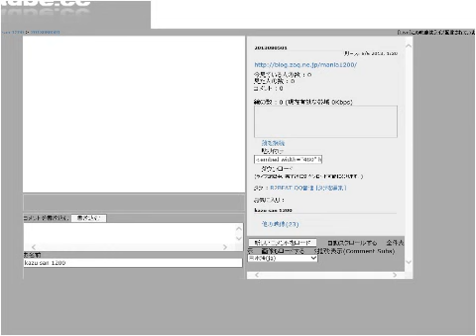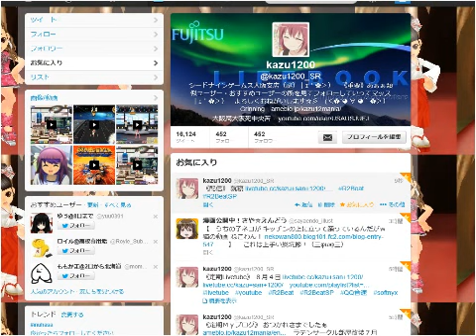２０１３年８月５日 ＱＱ音速